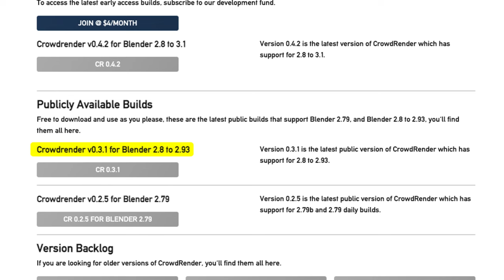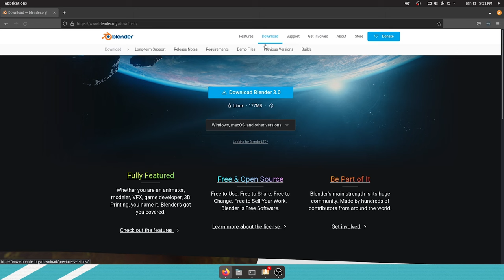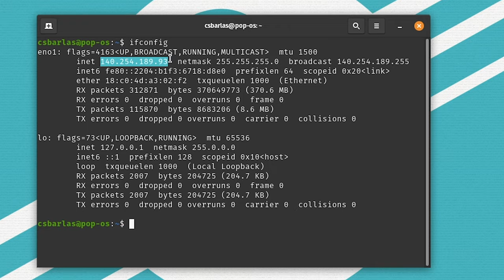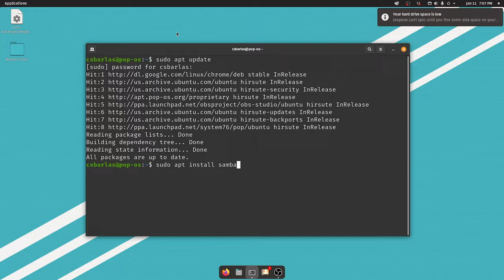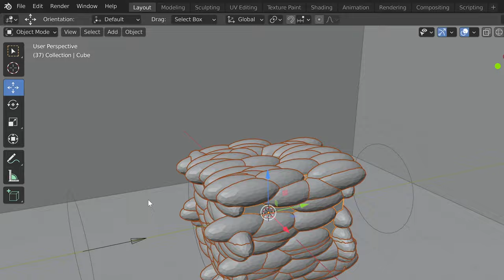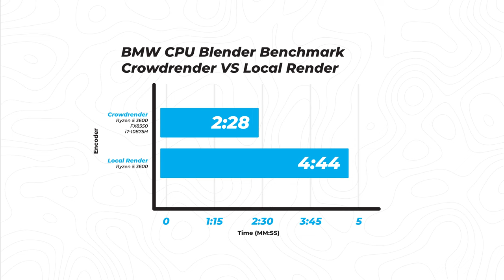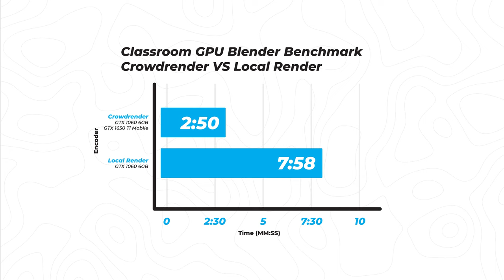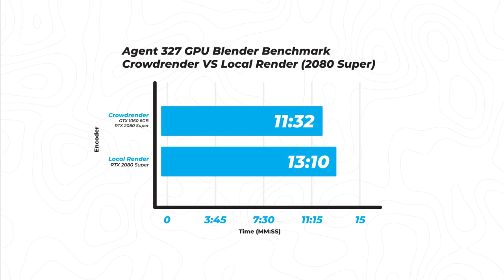DIY Blender Render Farm/Server! (How To)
Blender is an amazing piece of software that allows creators from all over the world to produce whatever their mind can imagine. However, one of the most unproductive parts of the creative process falls within the render time of your scene. In this video I’m going to show you how you can make use of the other computers sitting idle in your home to speed up your Blender renders!

Written & Hosted by Chris
Shot & Edited by Chris
Thumbnail & Motion Graphics by Connor